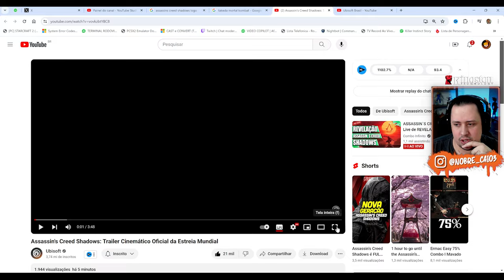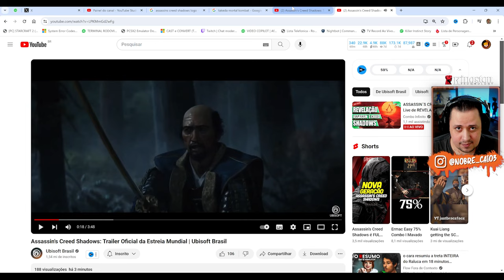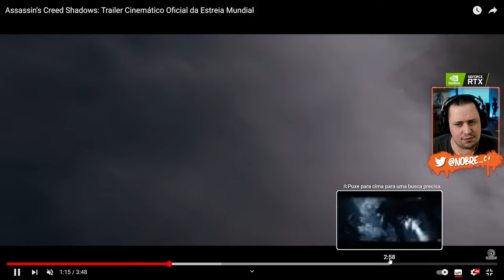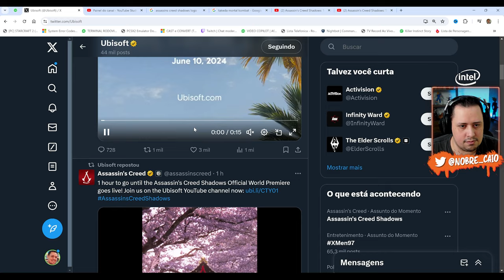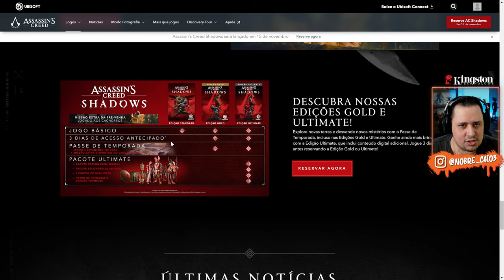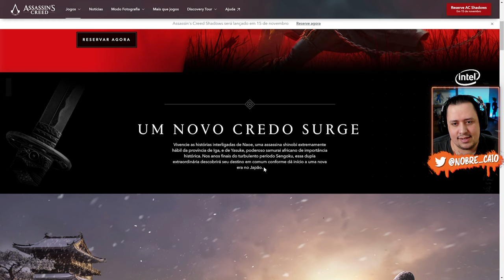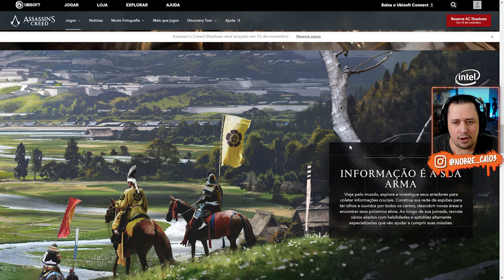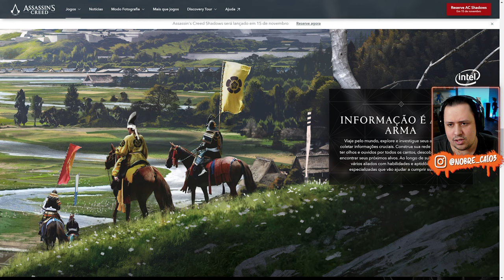ABSURDO! ASSASSIN'S CREED SHADOWS tem TRAILER e DIVERSOS DETALHES do JOGO REVELADOS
Nosso PC Gamer:
Proc: Intel Core i7 14700k 3.4Ghz (Fornecido pela  @Intel )
Mobo: MSI Pro Z790-P WIFI (Fornecida pela  @Intel )
Microfone: HYPERX QuadCast
SSD: TeamGroup T-Force Delta 500gb
Fonte: Corsair TX850 W